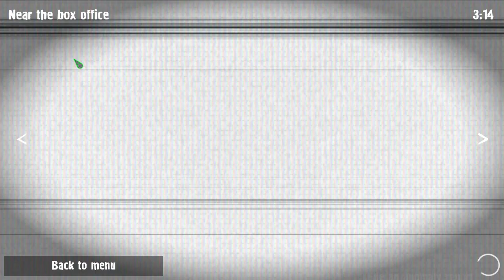I'm On A Surveillance Mission 2: HHGregg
Find and fix anomalies on surveillance cameras. Time is limited. You will need sharp eyes and a good memory to survive. Will you find all the anomalies?